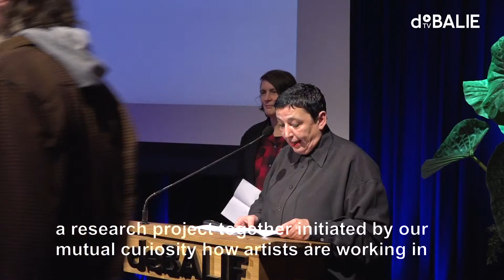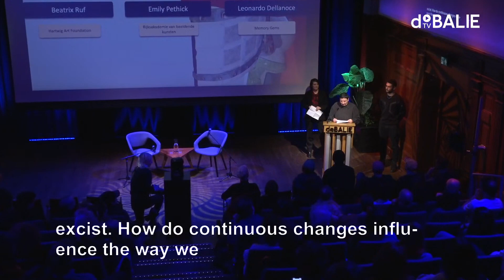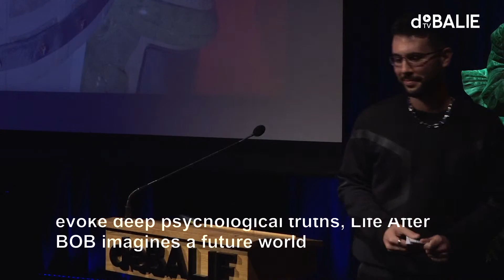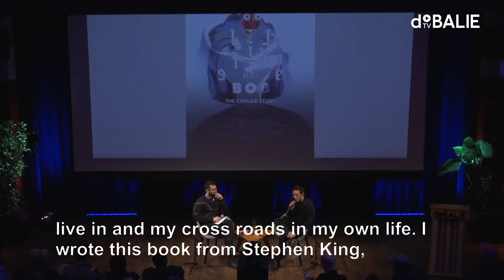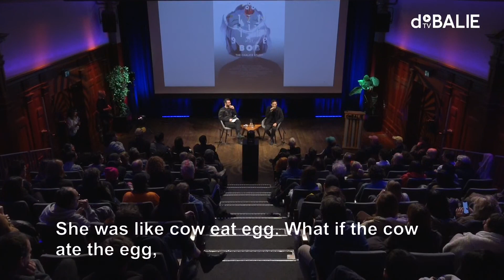Life after BOB: The Chalice Study with Ian Cheng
Life After BOB is an episodic anime series built in the Unity game engine and presented live in real-time. It imagines a future world in which the internet extends into our nervous system, psychotropic foods unify physical and psychic realities into a fluid experience stream, AI entities are permitted to co-inhabit human minds, and anomie, or the breakdown of ethical standards and values, reigns.

In episode one ~ The Chalice Study ~ neural engineer Dr. Wong has installed an experimental AI named BOB (“Bag of Beliefs”) into the nervous system of his 10-year-old daughter Chalice. Designed to guide Chalice through the challenges of growing up in a volatile world, BOB confronts more and more of the conflicts in Chalice’s life on her behalf, while Chalice grows increasingly escapist. As Dr. Wong begins to favor the BOB side of his daughter, and as BOB threatens to do the job of living Chalice’s life better than she can, Chalice jealously wonders: what is left for her classic human self to do?

In cooperation with: Hartwig Art Foundation & Rijksakademie